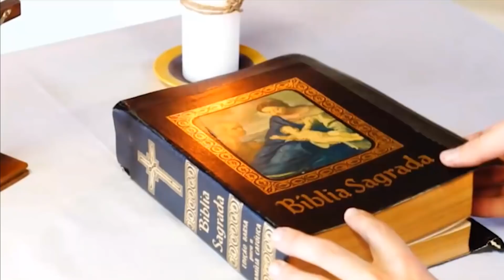29/04/2022 | O milagre da multiplicação e da partilha